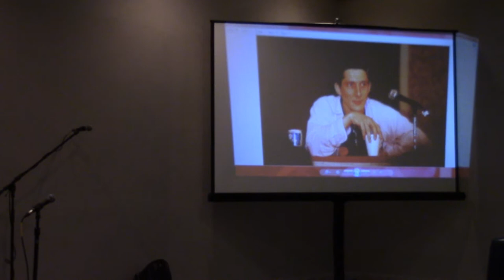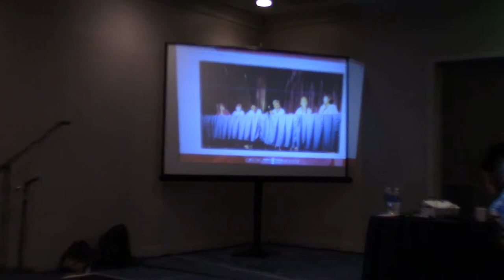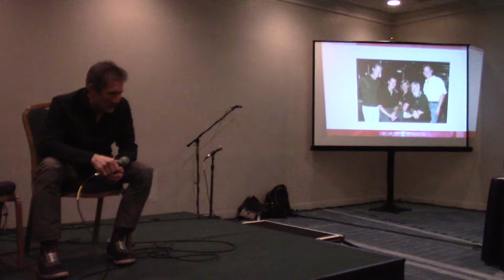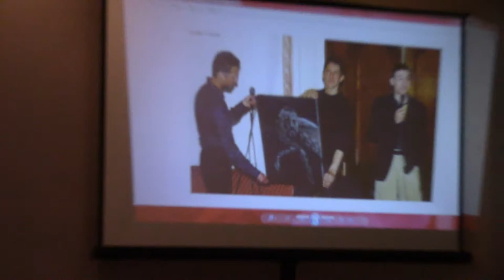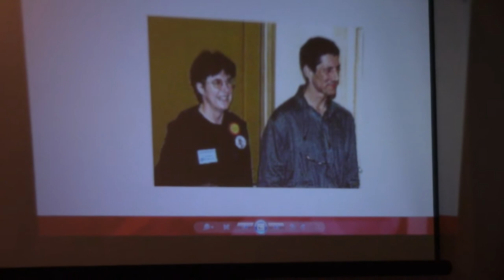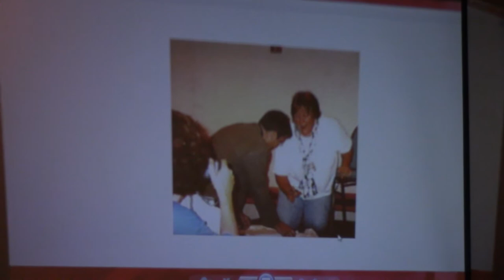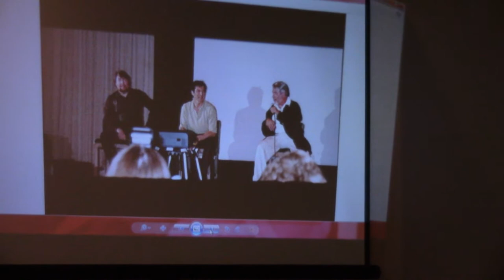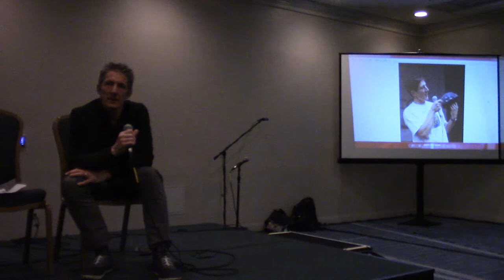Highlander the Series: An Interview With Peter Wingfield 03-07-20 Part 1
This was at a Peter Wingfield Fan Club convention. In this interview, Peter talks about his current life as a doctor, and memories of Highlander and past conventions.